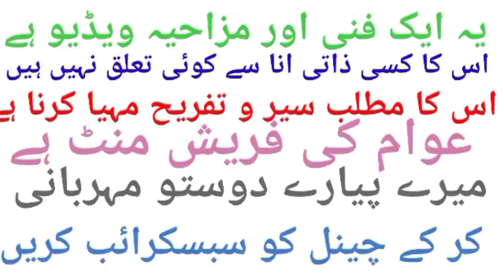Golgape for sale on Shahbaz Sharif Road/Laborer on Maryam Nawaz stal/comedy video 2023/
Golgape for sale on Shahbaz Sharif Road/Laborer on Maryam Nawaz stal/comedy video 2023/Nawaz Sharif wedding celebration/ Zardari attends Maryam wedding/emotional funny video/Ishaq Dar aboard the boat/Bilawal Bhutto Boat Driver/best comedy funny video 2023/
fails
fail army funny
fails of the week
fails 2022
fails compilation
epic fails
funny videos
try not to laugh
fails of the week failarmy
car fails
expensive fails
worst fails
truck fails
skateboarding
animal fails
fails 2023
instant regret
funny people
funny fails
/Nawaz Sharif cylinders for sale/vs Gas cylinder sale Shahbaz Sharif/Asif Zardari bear dancing trick/Maryam Nawaz groundnut harvesting/Vs Yasmeen Rashida/amazing funny video 2023/Maryam Aurangzeb Peanut Butter/Husband Sheikh Rasheed unfit for work/Amazing funny video  2023/Yasmeen Rashida Tailor Training School/Maryam Aurangzeb learned how sew clothes/Amazing funny video/Amazing Funny Video/Sale Chaudhry Nisar goat market/Chaudhary Shujaat Goat traders/
Views kaise badhaye by technical maadi
Views kaise badhaye by israr cheena 2.0
views nahi aa raha hai to kya karen 2023
youtube par views ruk jaye to kya kare
shivarth raaz shukhla2.0
israr cheena 2.0
kashif majeed
views nahi aa rahe ha
youtube views kaise badhayeMaryam Nawaz camp in the forest/Hamza Shehbaz talks about things/comedy funny video 2023/Imran Khan plane taxi cradle/Maulana Fazlur Rehman surprise/comady funny video 2023/comedy videos
comedy video
viral comedy
villege comedy
comedy 2023
comedy
funny video
funny 2023
funny comedy
fun video
new comedy
2023 ki comedy
desi comedy
funny videos
vine best fun 2023
amazing comedy gtv
Puspa Trailer Funny Meme
comedy videos
crazy fun arts
entertainment video
funny art video
funny video
meme video
pushpa comedy scenes
pushpa movie trailer
pushpa the raise
Saami saami song pushpa
pushpa srivalli song official
The Rise Official Trailer
nimai art
pushpa trailer official
Allu Arjun
Rashmikacomedy videos
comedy video
top comedy videos
comedy
funny video
desi comedy
fun video
funny videos
funny comedy
viral comedy
top new comedy
villege comedy
new 2023 funny comedy
comedy comedy
best comedy
must watch new funny video 2023Yusuf Raza Geelani vs Sherry Rahman/Nawaz Sharif request drink sugarcane juice/funny video/Yasmeen Rashida Potter/Shahbaz Sharif Pottery Worker,vs Parvez Elhi hungry Funny Sketch Video,Bilawal Bhutto chicken for sale,Shahbaz Sharif  dramatist emotional funny,Servant Pervez Elahi  emotional funny sketch,Maulana Fazlur Rehman labor of digging mountains,Shahbaz Sharif Donkey Ride vs Maulana Fazlur Rehman,Motivational funny sketch,motivational funny sketch,Maulana Fazlur Rehman Cycle Race Competition Asif Zardari,emotional funny video,Lift Imran Khan for a emotional video sketch,Khadim Punjab Bosa collection labor,Fish cooking dispute,Shahbaz Sharif vs Begum Firdous Ashiq Awan,hamza shabaz family funny video teazabi totkay,Shahbaz Sharif son Hamza Shahbaz roast chicken quarrel,imran khan funny video teazabi totkay,Shahbaz Sharif defeated in the election,Shehbaz Sharif Maryam Nawaz used donkey cart to cut fodder for animals,Maryam Nawaz's fight with Imran Khan over election rigging,bilaval Bhutto funny videos,Imran Khan petrol cheap Maryam Nawaz technical funny video teazabi totkay, Shahbaz Sharif Maryam Nawaz is worried about losing the  by election,Firdaus Aashiq Funny Video,Nawaz Sharif vs. Goat for sale in Pervaiz Elahi Mandi Technical Goat for sale in Hamza Shahbaz Mandi,Buyer Usman Buzdar Hamza Shehbaz stole petrol on a donkey car,Shahbaz Sharif's bull deal in the market with Imran Khan,with Sheikh Rasheed funny video,Shahbaz Sharif rickshaw driver funny video,passenger Imran Khan Maulana Fazlur Rehman,Zardari Bilawal embracing Bazdar on Eid/Political Leaders funny Embracing Nawaz Sharif Hamza Shahbaz Imran Khan on Bakra Eid,funny video sheikh rasheed,